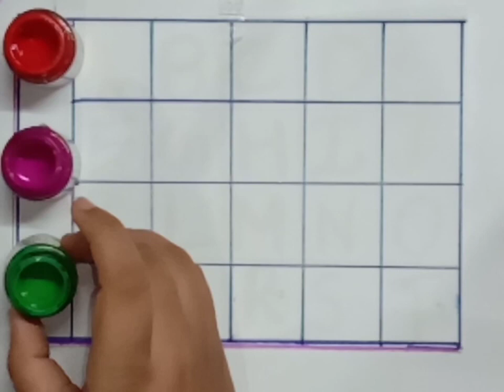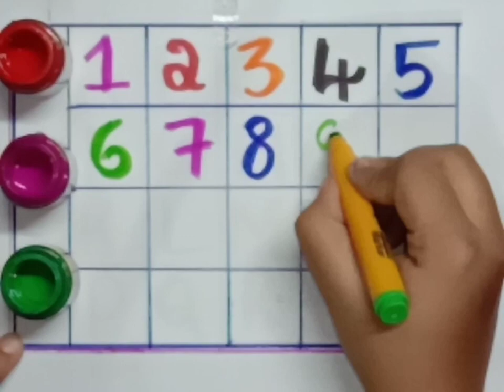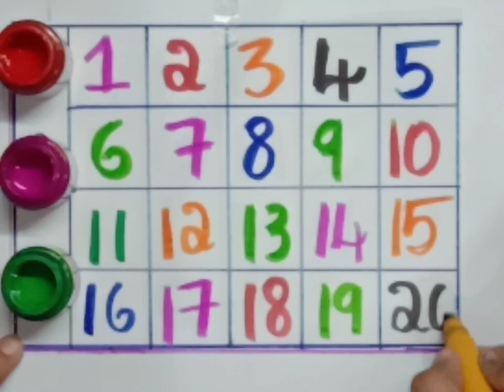1234, Numbers, Counting, 🍓छोटे बच्चों की पढाई, Kid's Class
1234, Numbers, Counting, 🍓छोटे बच्चों की पढाई, Kid's Class,